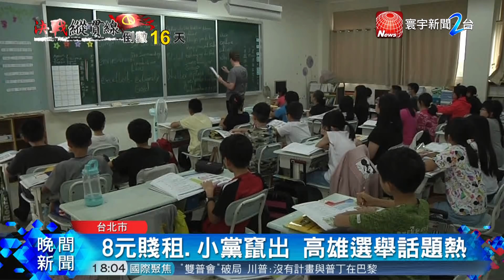六都網路聲量戰鬥力排名 韓國瑜拔得頭籌｜寰宇新聞20181108